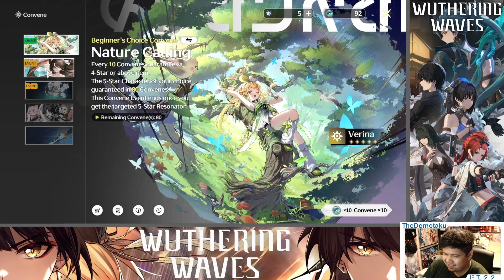【Wuthering Waves】ROLLING FOR ZHEZHI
Leave a comment on your thoughts about the video! Like the video if you enjoyed!

THEDOMOTAKU T-SHIRTS ARE NOW AVAILABLE ON MY TEESPRING!